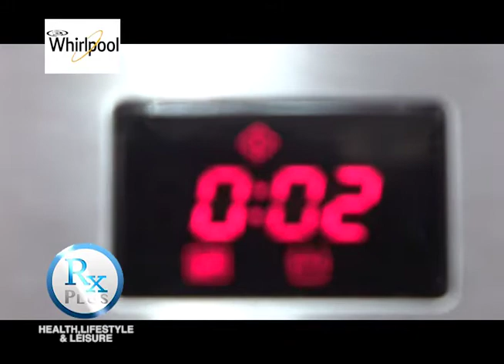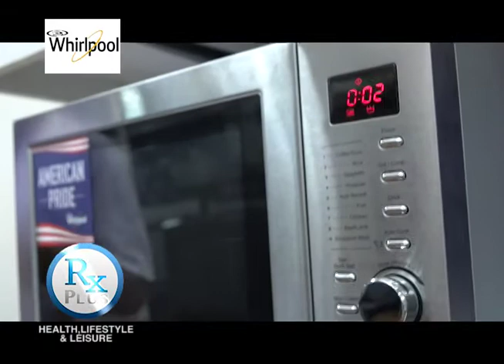Whirlpool Microwave Oven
Whirlpool offers a wide selection of microwave ovens under the 20-liter capacity range. From digital to manual control options, and with varying colors to choose from - White, Black, and Silver finish.

Microwave Ovens with electronic controls have more precise settings. They're also equipped with auto cook and combination cook functions.

The Smart Bowl is a clear mixing bowl that allows you to mix ingredients immediately without measuring because the bowl has embedded measuring lines. A good tool to have if you are into baking and cooking.

Choose the right kitchen partner for you - choose Whirlpool microwave ovens.